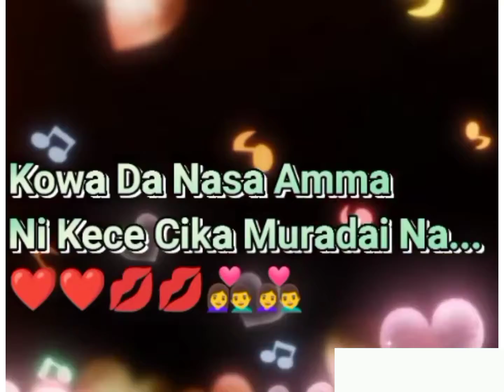jaruma (official hausa love status shot video from hamisu breaker)(2)